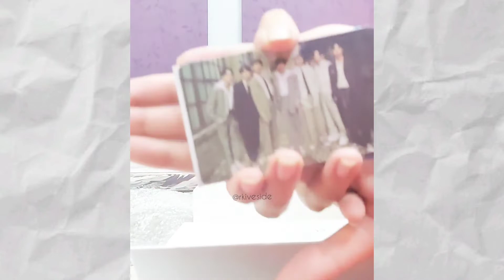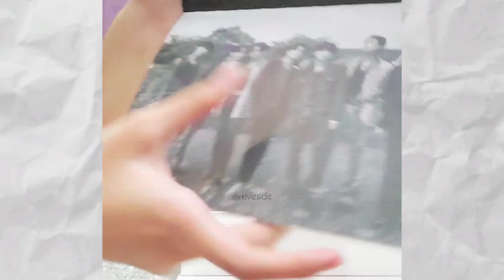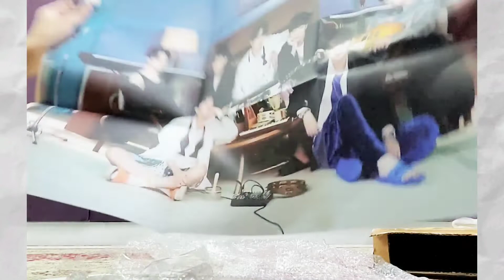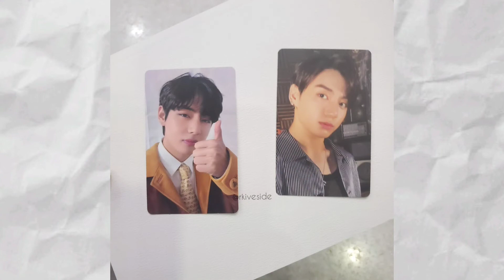BTS BE Album Unboxing | BE DELUXE & ESSENTIAL EDITION UNBOXING + Weverse Pob | Rkiveside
Hey Everyone
In this Video I'll be Unboxing BE Albums [Deluxe Edition & Essential Edition]
With the Weverse Pre order benefit (POB)
❥︎BE was my first comeback album and the very first album I bought! Also I love the aesthetics of this album sm! 🤧
˗ˏˋI Got my Deluxe on 25th Jan 2021 & Essential on 23rd March 2021! I had purchased both of them with Weverse POB!
Not a very perfect Unboxing video tho as I had never planned on posting this video since we had recorded it as a memory, just for fun! ♡ So here I am posting it so that it stays here as a lovely memory! ♡

If someone would ask me as to why I chose to get it as my first album was because it was my very first comeback album and it was coming with ot7 pcs (me being ot7 enthusiast) with 1 ver. BE was released in November (my birth month) too hehe! Then I planned to get Essential too as I wanted to have the BE set haha 🤍 So that's when I decided BE HAS TO BE THE FIRST ALBUM IN MY COLLECTION! All the songs in this album ARE JUST SO GOOD!! A roller coaster of emotions, whole listening to this album! During the tough covid times BTS helped me and everyone stay happy and cheer up!  BTS BE and MOTS7 got us trough 2020! Also I loved how the boys participated in almost everything of the work & how they put everything into this album. If you followed me on Instagram youll know I've posted and talked a lot about this album but this one is quite special to me in many ways... I became an Army I'm early May 2020 and as i told yall this was my first comeback album and the first album I purchased. The vibes of this album is so calm, peaceful & old school classic 90s vibes. Its an album that brings me so much joy and peace.🤍 It will always remain one of the most Iconic, aesthetic and my to go Fav Album!! :BE Simple yet so deep and BEautiful!! 🤍BE It's just so meaningful. It can mean so many things. BE happy , BE yourself,  just BE !! ♡ "BE" , with just two alphabets with deep meaning... even if everything seems lost, and the world seems upside down, just breathe and "BE" !! 🥺 the most comforting & most personal album to bts, be. I cant find the right words to express how much this album means to me and how incredible it is!! i just want to thank BTS  for all the hard work and for giving us this masterpiece!!! No Words could ever describe how beautiful & touching the tracks are :( they really released it during the time everyone needed warmth the most & i'll be forever grateful. Their self directed album. This album will always be the most special one, it gave us so much comfort and healing during the most difficult time of our life. They curated this album like their baby from planning the photo jacket, planning the songs and unit, direct Music video, kept us involved in their plans by showing clips of their meetings, songs written by all the members. It also has the skit when they reached #1 for the 1st on BB hot 100. Everything about this album is special. Thank you for this album!! “BE embraces the “pandemic album” label with sincere songwriting & remarkable visual direction in crafting their art—which has always shone in their music. BE is solace for a soul in quarantine—a dose of energy to get through the day just enough to dream at night.”
❥︎ BE isint just an Album, it's the air we breathe, it's a hug from our seven loved ones, It's a reason to stay, a reminder that better days are ahead, it's a purpose and motivation we needed, it's the essence of BTS!
BTS released this beautiful album which is filled with hits, amazing vocals, rap and profound lyricism! The album that provides comfort to a lot of people. The most personal album they ever released. The amazing and incomparable "BE", an album fully self produced by bts during a pandemic to comfort and help us go through this together, they deserve endless love for it ♡ Might never BE Able to express what this Album means to me in words and I'm not a person who can express her feelings in words properly... :) Hence this Album means a lot to me...🤧

•DM for PR/Collabs
Find me here on

─ Rkiveside